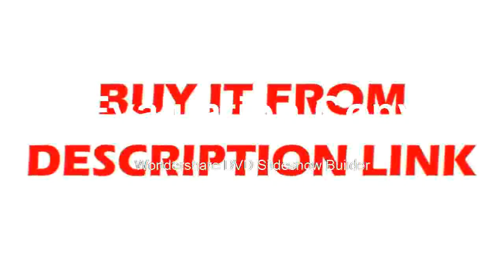Very good to get Channels oscilloscope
Very good to get Channels oscilloscope Product On Aliexpress

Display Size:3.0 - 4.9 InchesMax Waveform Capture Rate:30,000wfm/sDisplay resolution:320*240 PixelsModel Number:JDS2023Record Length:2KIS Battery Demountable:YesDIY Supplies:ElectricalDigital Channels:2